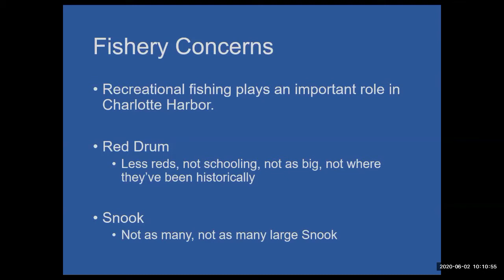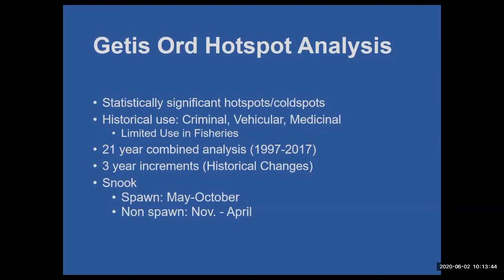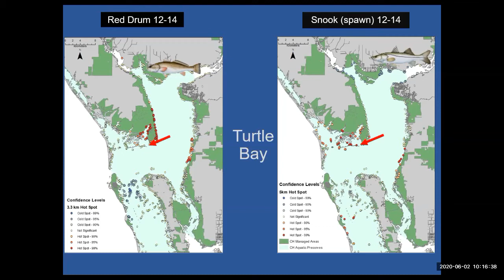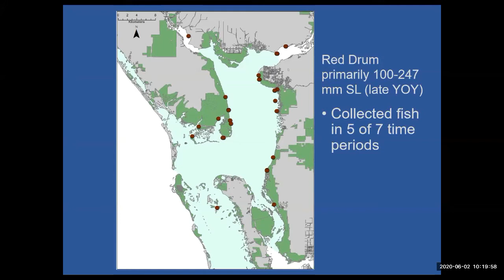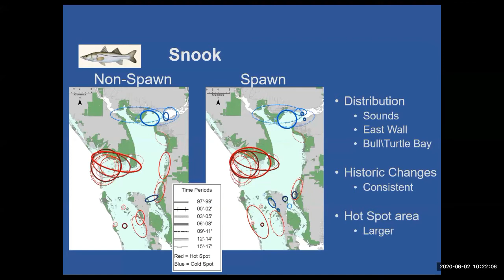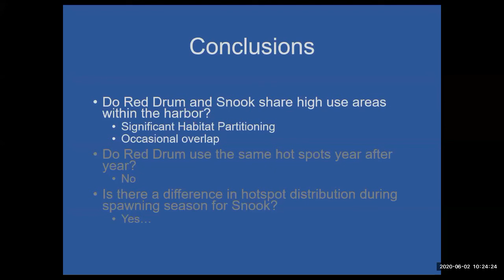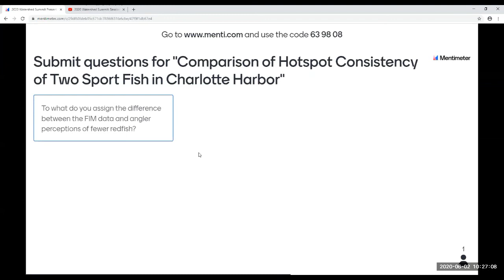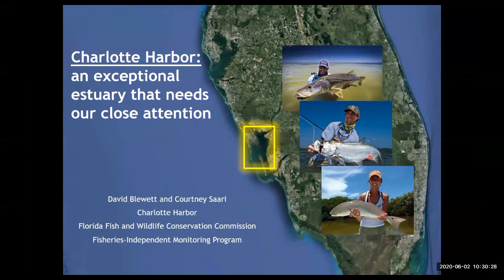FWCC Hotspot Consistency (Miller)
2020 CHNEP Watershed Summit-A Virtual Symposium
Session 3: Fish, Wildlife, & Habitat Protection